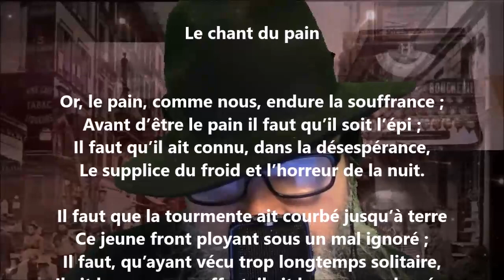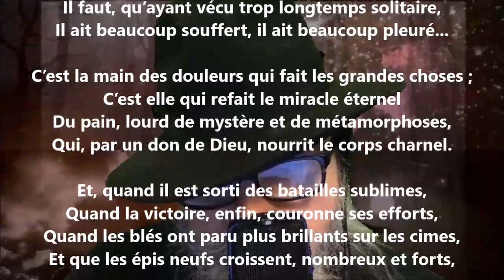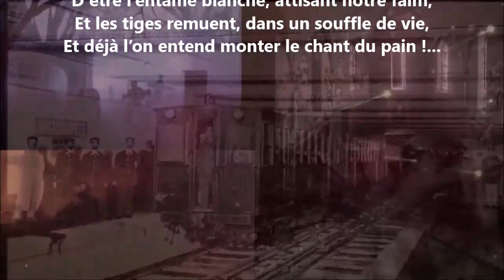Le chant du pain - Blanche Lamontagne lu par Yvon Jean